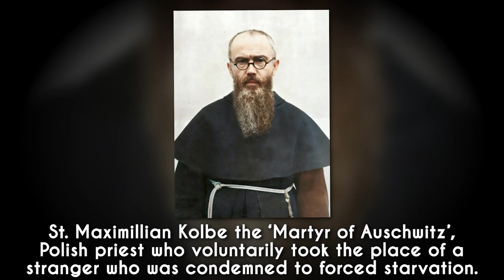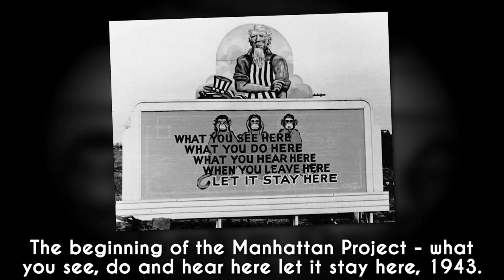The Most Powerful Photos Of The Past - [COLORIZED HD]